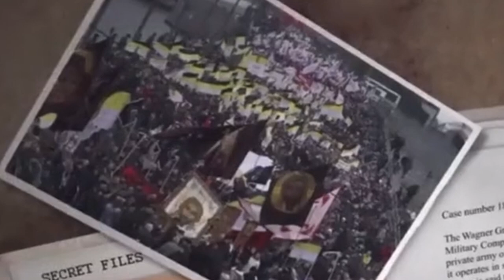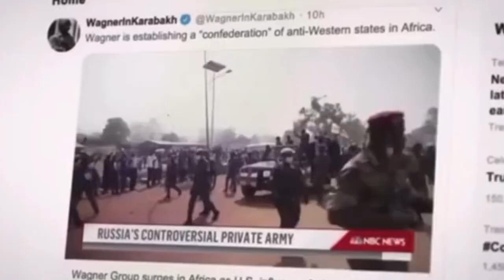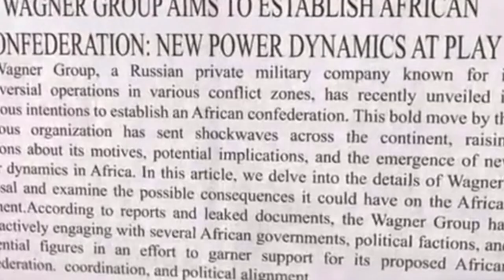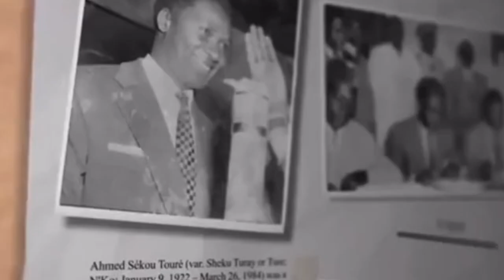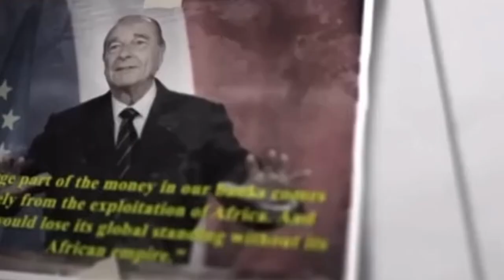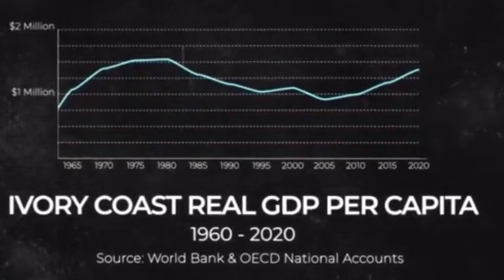Francia Sahel y Wagner, esto no acabará bien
Francia ha amenazado con "responder de inmediato si sus intereses en Africa son afectados"
Este mensaje no ha sentado bien entre los líderes de Malí,  Burkina Fasso, Niger, Argelia y muchos otros
Estamos presenciando el fin de la esclavitud CFA?

Video de OK! Uncensored Live News